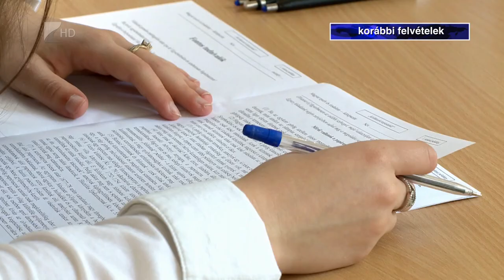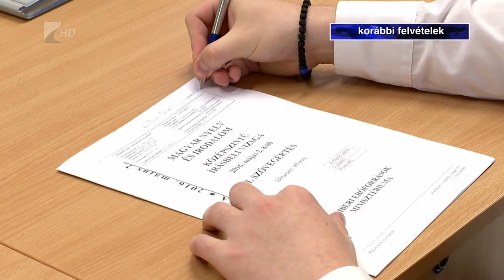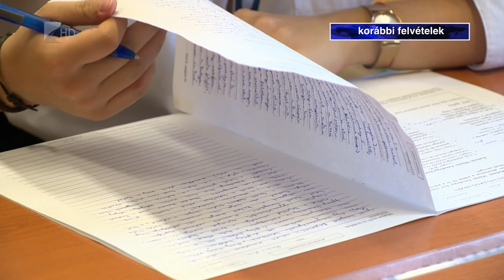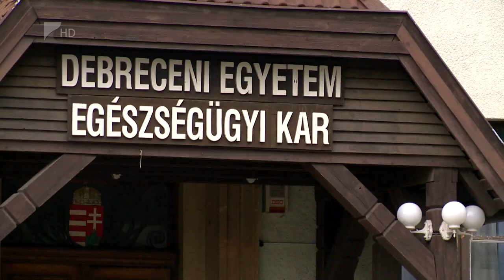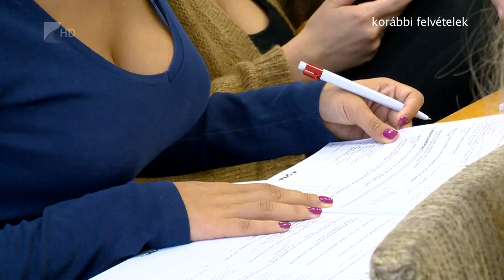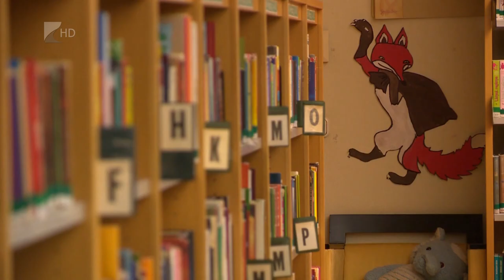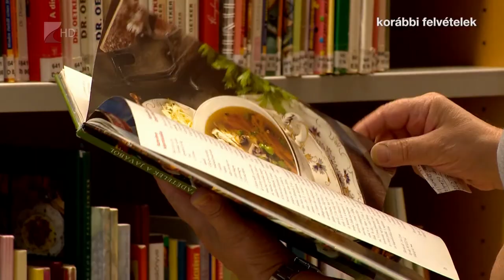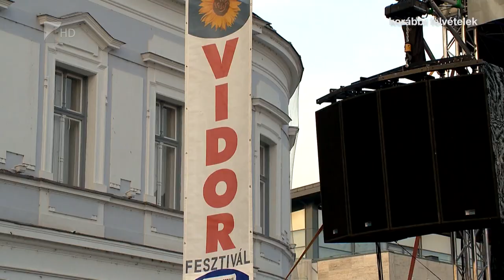Híradó 2020. április 29. - Kölcsey Tv